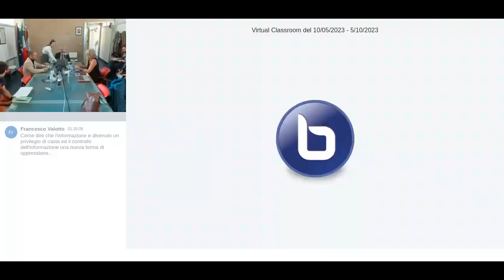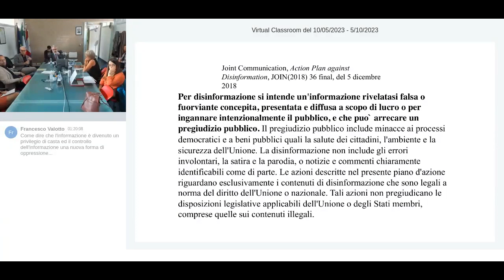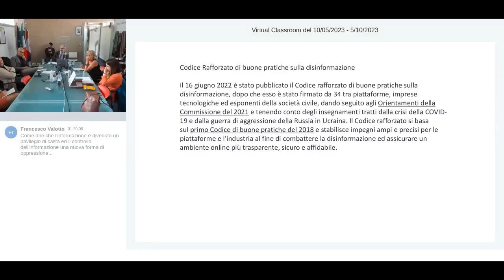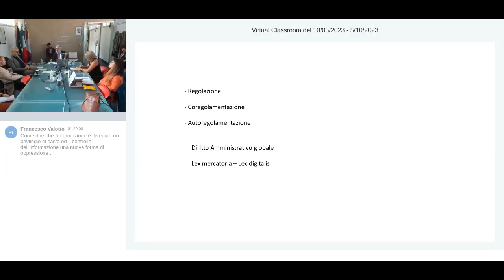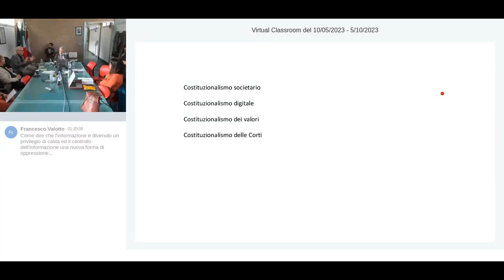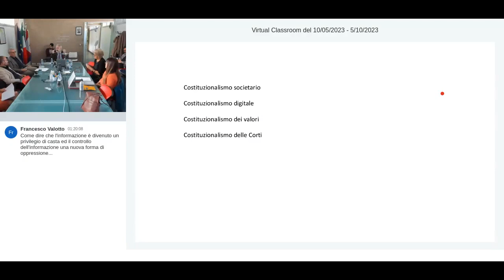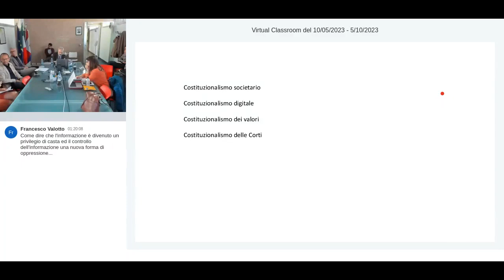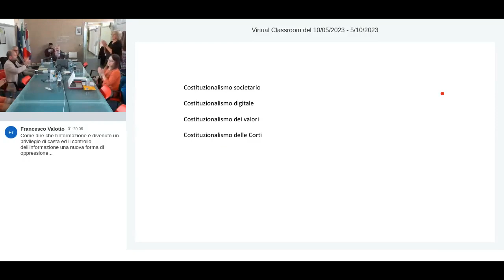162° Mercoledì di Nexa - Finché ci sono fake news c’è speranza.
Il rapporto tra nuovi media, democrazia e libertà di informazione è mutato radicalmente nella metà del decennio appena passato. Quello che era concepito come un circuito virtuoso e promettente si è trasformato repentinamente in un luogo di insidie e di pericoli. Tre eventi politici, o meglio, tre manifestazioni del suffragio universale tra 2016 e 2018 (l’elezione di Trump, la Brexit, e in Italia il referendum riforma costituzionale “Renzi” e le elezioni politiche del 2018) hanno generato pessimismo tra le classi dirigenti e nell’opinione pubblica.

I nuovi media sono potenzialmente pericolosi per la democrazia: questa è la diagnosi. Fake news, hate speech, disinformazione diretta da Stati esteri, costituirebbero i tratti salienti di una fenomenologia comunicativa, veicolata esclusivamente dai nuovi media, in grado di produrre e di saldarsi con quello che viene considerato il risvolto politico di tali pratiche, cioè il populismo. Da orizzonti di grande promessa di libertà per la sfera pubblica – la rete come l’Agorà universale – si è transitati a un triplo pessimismo sul digitale: antropologico (i cittadini si fanno ingannare, non sono lucidi); democratico (i cittadini sbagliano a votare, seguono i populisti); tecnologico (i cittadini si fanno corrompere eticamente dai nuovi media).

L’Unione Europea ha valutato negativamente lo stato della sfera pubblica digitale e ha proposto politiche di intervento rilevanti, fornendo un quadro normativo costituito soprattutto da atti di soft law (raccomandazioni della Commissione) ma anche di hard law (come nel caso del recente Digital Service Act), per contrastare l’hate speech e la disinformazione (nelle sue varie accezioni) a difesa di diversi interessi pubblici. Tali politiche sono attuate con il concorso determinante delle piattaforme (i “baroni” del digitale) che mettono a disposizione i mezzi su cui veicolare i contenuti. Si è creata così una situazione del tutto originale per l’ordinamento dell’informazione, in cui soggetti privati cooperano nella selezione dei contenuti con le autorità pubbliche.

Mettendo insieme vari tasselli, si ricava l’impressione che si stia procedendo a una rilettura generale del significato della libertà di manifestazione del pensiero nello Stato costituzionale democratico; e che ciò avvenga soprattutto sul suolo europeo. Tale rilettura, che viene giustificata da precisi orientamenti teorici che percorrono il costituzionalismo contemporaneo, pone però numerosi interrogativi, riassumibili in una sola, grande questione. Che ne è della tradizione giuridico costituzionale moderna?

Carlo MAGNANI è ricercatore di Istituzioni di diritto pubblico presso il Dipartimento di Scienze della comunicazione (Discui) dell’Università “Carlo Bo” di Urbino, dove tiene corsi di Diritto dell’informazione e della comunicazione. Ha pubblicato diversi contributi e saggi di argomento giuridico e teorico-politico, tra cui i libri, Dall’epoca dello Stato all’epoca della Costituzione (QuattroVenti, 2002), Pluralismo, informazione e radiotelevisione (Editoriale Scientifica, 2014). Negli ultimi anni si è occupato del tema della disinformazione, anche con il testo Finché ci sono fake news c’è speranza (Rubbettino, 2021). Ha pubblicato inoltre, Filosofia del tennis. Profilo ideologico del tennis moderno (Mimesis, 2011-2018) e Il genio, il pirata, il ribelle. Filosofia del tennis globale di Federer, Nadal e Djokovic (2022).